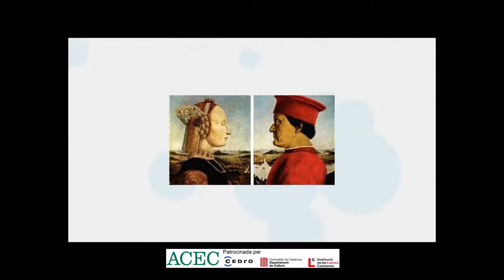LITERATURA DE LA RAZÓN - JORNADA 1- INTRODUCCIÓN de FRANCESC CORNADÓ/MARGA IRIARTE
Introducción/apertura de las jornadas LITERATURA DE LA RAZÓN-
Por FRANCESC CORNADÓ (secretari gral ACEC).
Coordinador y Ponente.
DÍA 12 de JUNIO de 2018- Reial Cercle Artistic Barcelona- 19 h